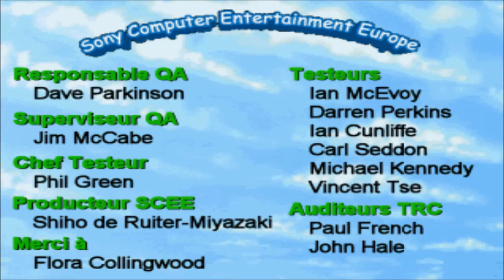[FR] Let's Play Adibou et l'Ombre Verte! #07 (Bonus)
On fait enfin ce pour quoi on est venu depuis le début : Regarder l'herbe pousser et faire des gâteaux !